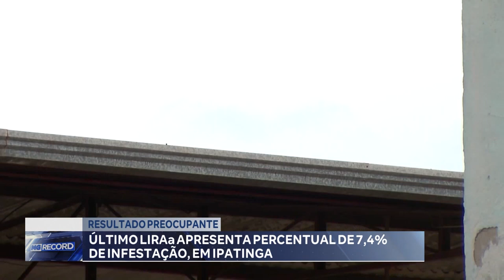Resultado Preocupante! Último LIRAa Apresenta Percentual de 7,4% de Infestação, em Ipatinga.